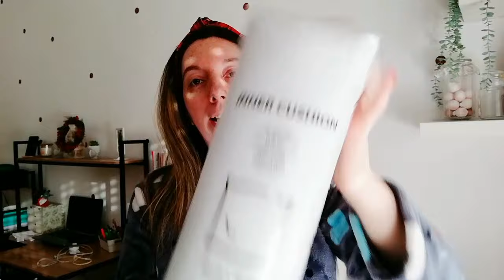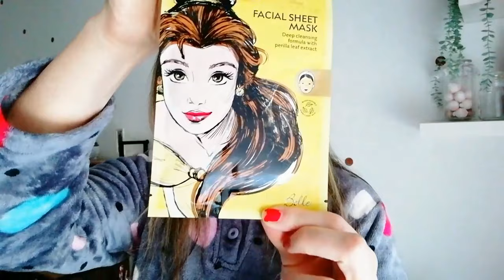PERIODO NATALIZIO | PULIZIE DI CASA |FACCIAMO UNA TORTA | NATALE DA ACTION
Benvenute sul mio canale❤️
LEGGIMI 👇👇👇

Ciao ragazze oggi nuovo video 🤗
Facciamo una torta con i fiocchi di avena, poi ho fatto un pò di acquisti da action, un pò di pulizie in cucina e a casa! 😍❤️
Tanta compagnia in questo periodo super dolce e bellissimo dell'anno❤️😍

Sul mio canale escono nuovi video 2 volte alla settimana😍🤗
Il lunedì e il giovedì H13:00

è sempre bello condividere insieme a voi attimi della mia quotidianità😍😍😍
Vi aspetto qui sotto nei commenti così possiamo interagire insieme ❤️
baci baci 🤗🤗💕💕😍💋

video tag i 5 prodotti preferiti per le pulizie 😍 grazie a  @EricaSweetHome
Taggo:

Qualche info su di me:
Sono una moglie, casalinga e creativa 🤗 mi piace condividere tante cose, la mia quotidianità, i miei acquisti, vlog, ricette e molto altro 😍🤗❤️

Seguo uno stile di vita sano e a periodi affianco integratori marca foodspring ed equilibra

Passioni di Ela creazioni fatte a mano!
La mia attività creativa si svolge principalmente tutti i giorni della settimana 😊
Nel 2016 ho iniziato questa attività con mia mamma e piano piano col tempo ci siamo organizzate 😊 insieme facciamo tante belle creazioni, io mi occupo di creare con stoffa e pannolenci, mia mamma invece si dedica all'uncinetto!
Inoltre partecipiamo attivamente ad alcune associazioni e onlus, con le creazioni che vendiamo riusciamo ad acquistare materiali e occorrente per creare tante cose belle da donare ai bambini, neomamme sole e amici a 4 zampe!
Abbiamo inoltre delle persone che sostengono la nostra beneficenza attraverso piccole donazioni ❤️😊

Se vuoi aiutarci o contribuire acquistando le nostre creazioni ti lascio il link alle mie pagine puoi contattarmi privatamente❤️😊
Profilo creazioni instagram:

Mi piace molto portarvi nella mia vita e spero che questo tipo di video vi facciano compagnia 😊❤️
Spero che questo video possa essere una fonte d'ispirazione per tutte voi, se è così ti invito a sostenere il mio canale con un commento, un mi piace 😊
Un saluto a tutte e benvenute alle nuove iscritte 😍💋